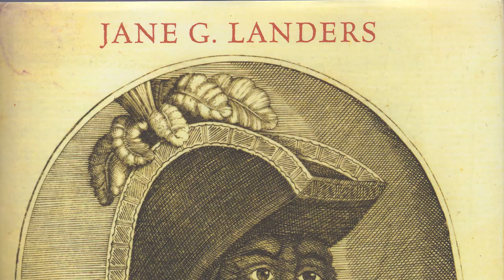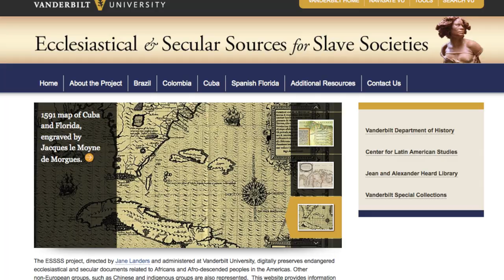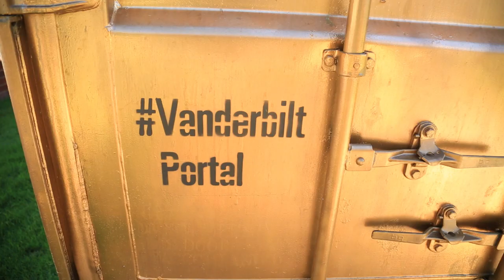VUCast Extra: Making a Difference in Latin America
See how undergraduates and grad students work side-by-side with faculty to help solve problems and make a difference in Latin America. From a new product to combat malnutrition in children in Guatemala to a low-cost capsule for stomach cancer screening to preserving the history of slave societies, Vanderbilt helps find solutions, makes discoveries and changes lives. Vanderbilt ranks in the top 5 in the nation for Latin America studies programs .

(A special thanks to Nutriplus and the Shalom Foundation for the Maniplus documentary footage and to the Owen Latin Business Students’ Association.)